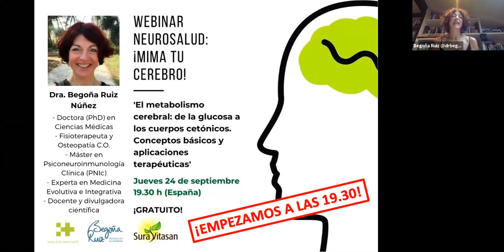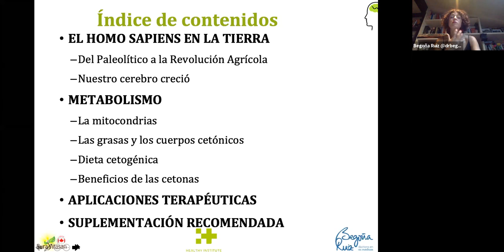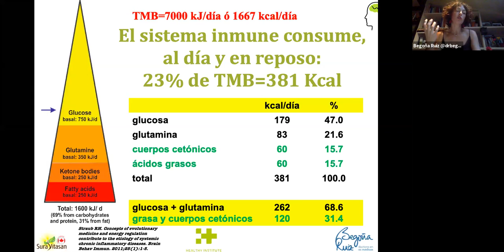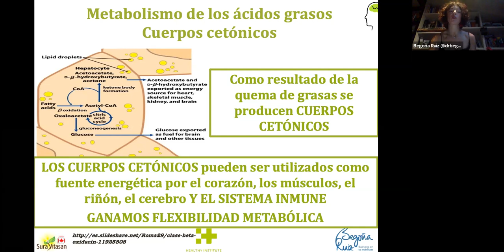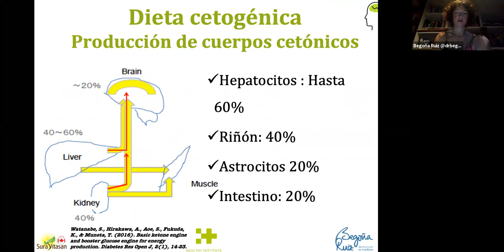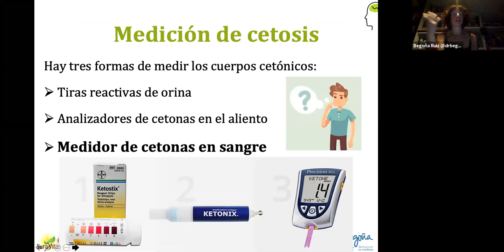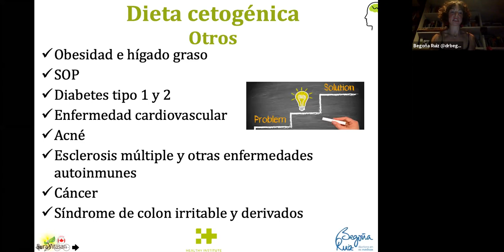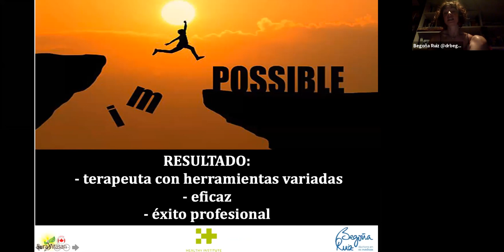Webinar Serie NEUROSALUD: ¡Mima tu cerebro! 'El metabolismo cerebral'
Parte 1 de la serie de NEUROSALUD: ¡Mima tu cerebro!,
'El metabolismo cerebral: de la glucosa a los cuerpos cetónicos. Conceptos básicos y aplicaciones terapéuticas'

llevado a cabo el 24 de septiembre de 2020